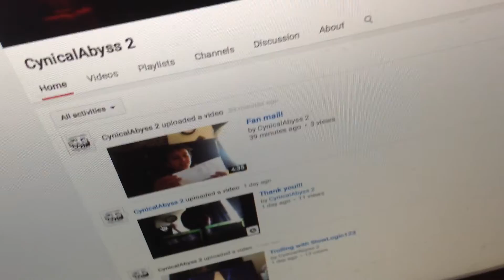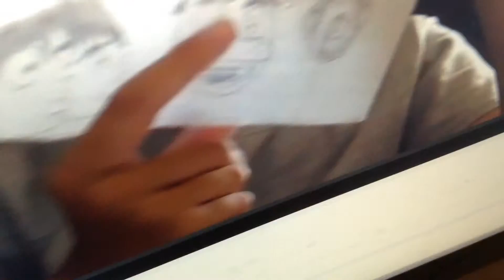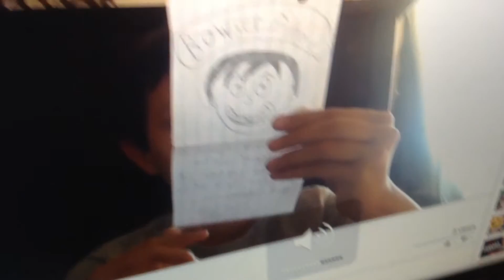Huge Channel Changes